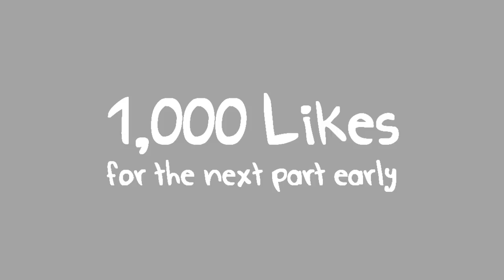Minecraft: Battle-Fest 3! 100Player Death Match Part 5 - *SPOILER* Halfway Point!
*SPOILER* We're halfway through this gameplay mini-series. 1,000 likes for the next part early.
It's awesome to see you all enjoying these mini-games so much! They are awesome fun to play, watch and see so many of you participate! Much Luv :)

Check the links below to learn how you can get into these videos!

Boosh ♦ Play on my Minecraft Server - IP: thenexusmc.net ♦